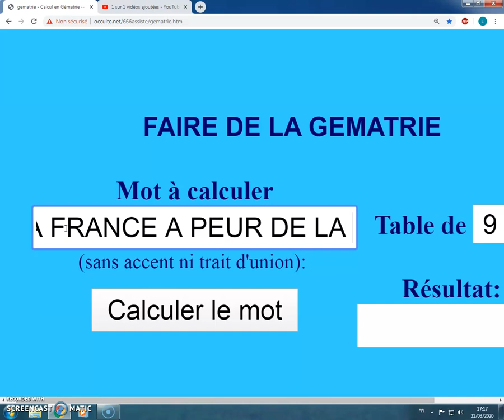LE 21 MARS 2020 LA FRANCE A PEUR DE LA PORTE 9 D'ISIS 2016